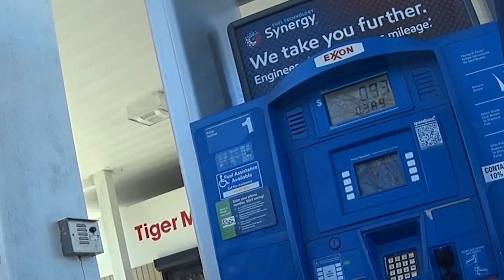Жизнь эмигрантов в Америке. День на океане во Флориде в ноябре ВЛОГ 270 Жизнь в США Olga Lastochka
ВЛОГ 270. ВЫХОДНОЙ У МУЖА. ДЕНЬ НА ОКЕАНЕ ВО ФЛОРИДЕ В НОЯБРЕ. ХИМЧИСТКА САЛОНА В МИНИВЕНЕ СВОИМИ СРЕДСТВАМИ. ЖИЗНЬ ЭМИГРАНТОВ В АМЕРИКЕ. ЖИЗНЬ В США Ольга Ласточка

На что Я СНИМАЮ: Sony hdr-as200v

Инстаграм товаров из США: EstVita

ПРЕДЛАГАЮ К ПРОСМОТРУ:
Как выселяют из квартир в Америке! Замороженная еда ВЛОГ 269 Жизнь в США Olga Lastochka